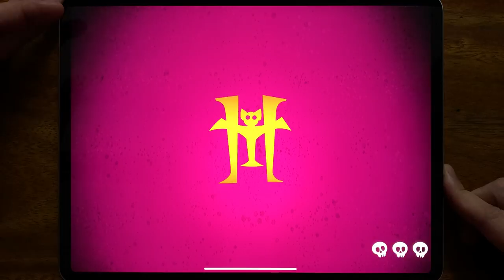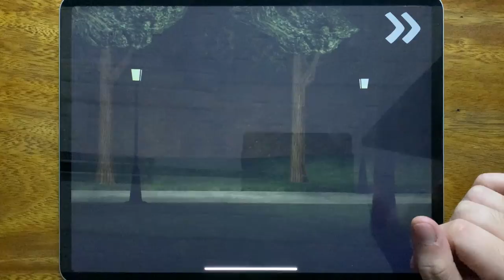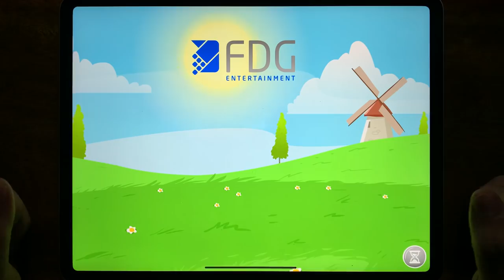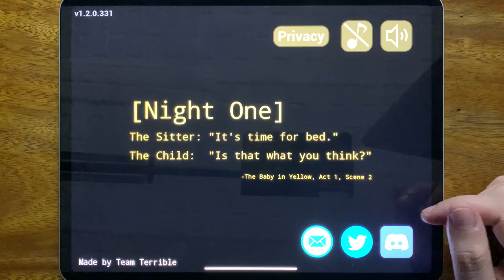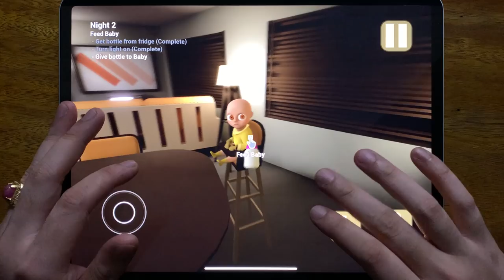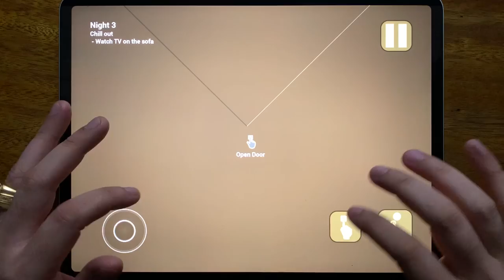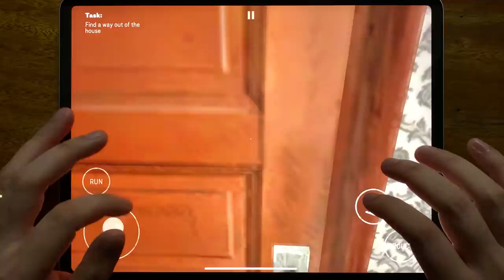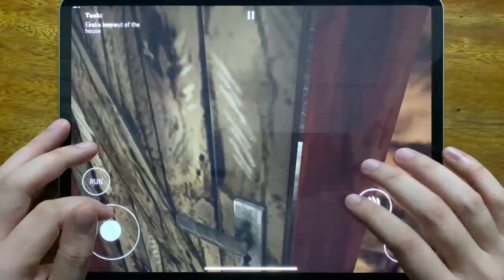Subway Surf, Hotel T Run, Ice Scream 4, Tank Stars, Scary Teacher 3D, Red Ball 4, Baby In Yellow....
Subway Surf, Hotel T Run, Ice Scream 4, Tank Stars, Scary Teacher 3D, Red Ball 4, Baby In Yellow, Escape From Pig